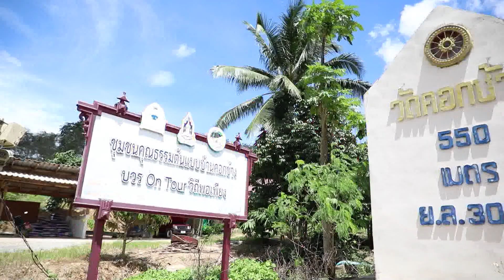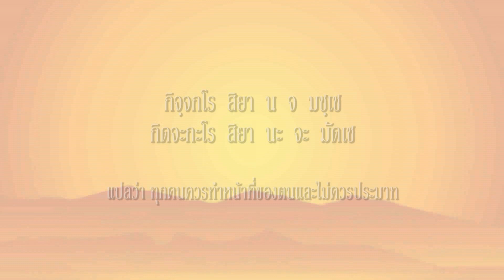NBT YALA - คนครองธรรม ตอน วัดคอกช้าง วัดคู่บุญชาวแม่หวาด